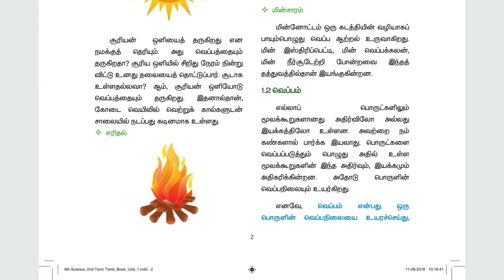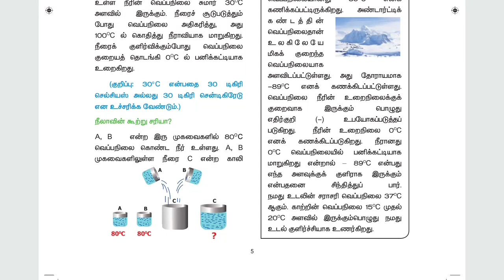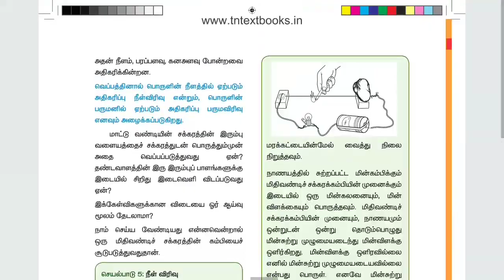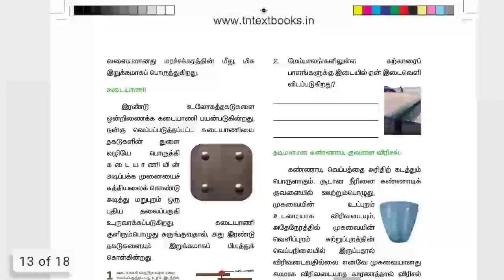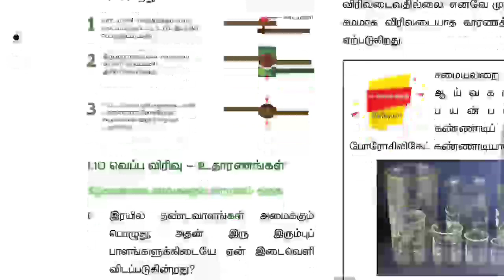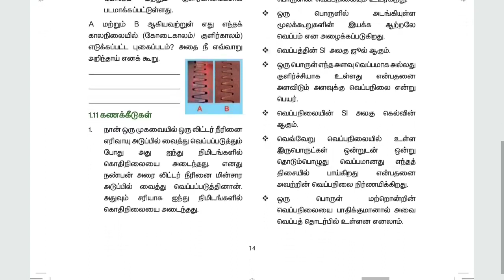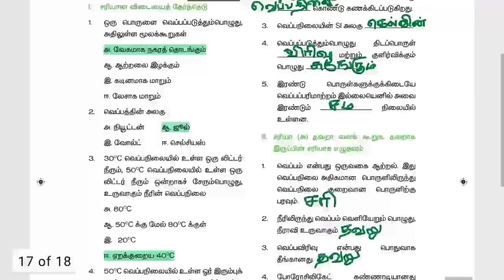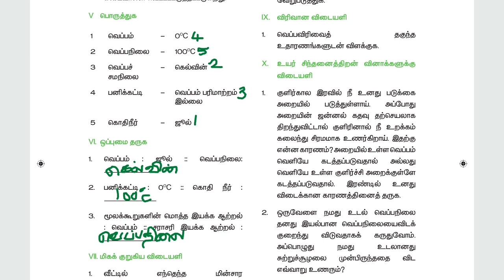GANGMAN Exam Syllabus Important Topic Question and Answer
வணக்கம் நண்பர்களே,
     TNEB GANGMAN பதவிக்கு முக்கிய கேள்வி மற்றும் பதில்கள்